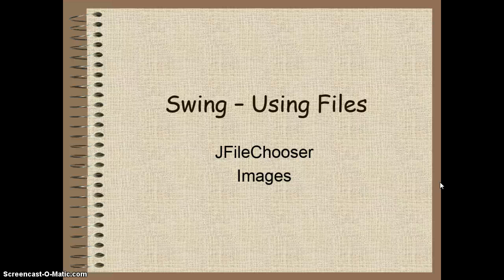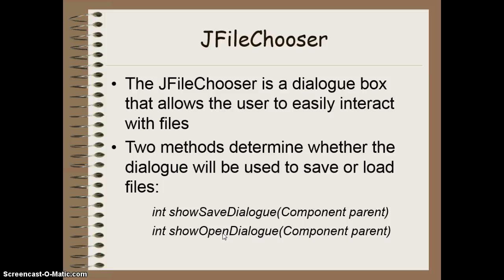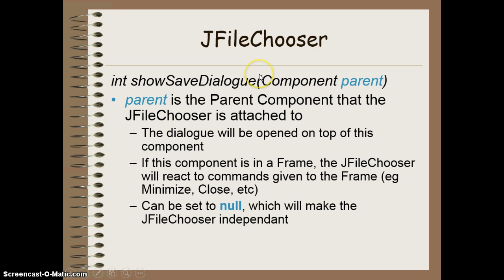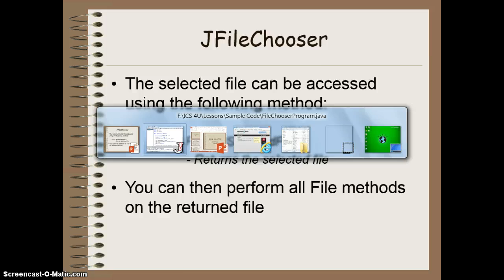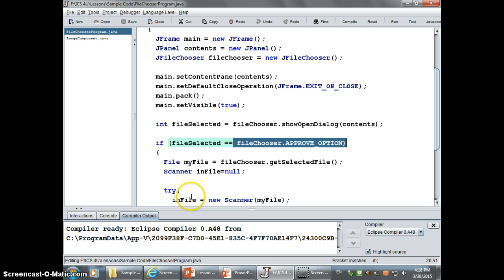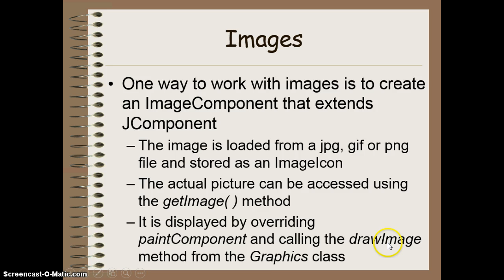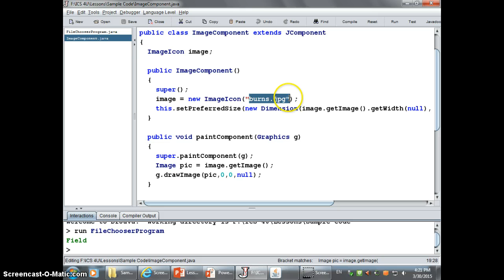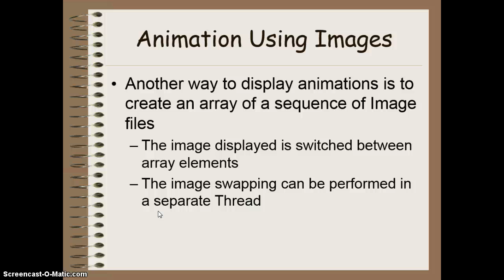ICS4UO - Lesson 17 - Swing - Files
ICS4UO - Lesson 16 - Swing - Files